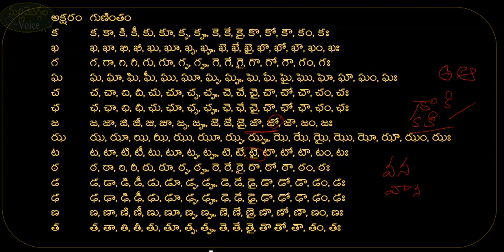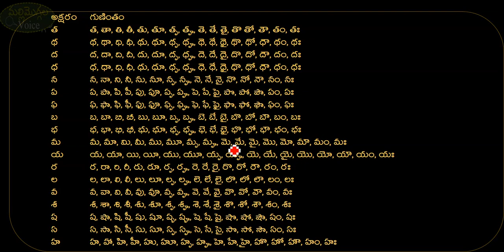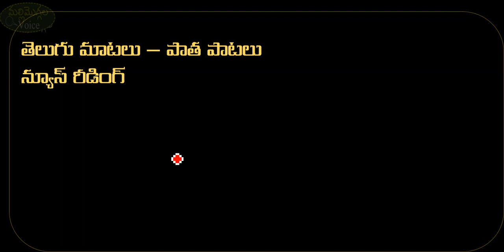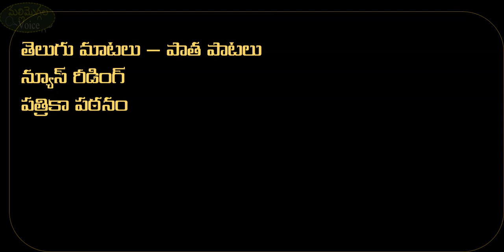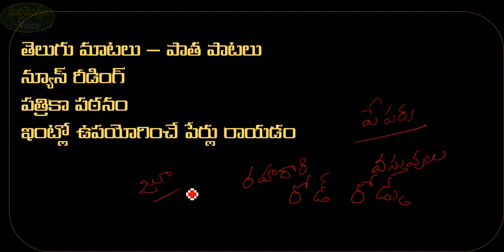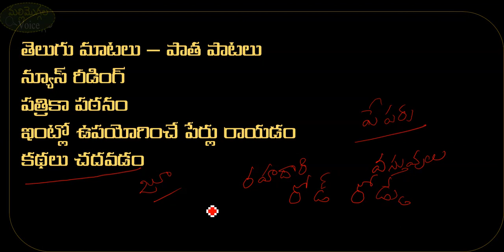తెలుగు నేర్చుకోవడంలో చిట్కాలు| తెలు గులో తప్పులు లేకుండా రాయడం ఎలా? |How to write Telugu words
మరిన్ని వీడియోలు  ఈ description box లో లింక్లు ఇచ్చాను   ఇంటర్ ఆర్ డిగ్రీ కాలేజీ స్థాయికి వచ్చినప్పటికీ పలువురు విద్యార్థులు తెలుగులో తప్పులు రాస్తూంటారు   . ముఖ్యంగా ఇంగ్లీష్ మీడియంలో చదివిన  పిల్లలు రాసేటప్పుడు చాలా తప్పులు రాస్తుంటారు.  అలాగే సామాజిక మాధ్యమాల్లో ఫేస్బుక్, వాట్సాప్ వాటిలో ఈనాడు  తెలుగు భాషను ఆంగ్లంలోనే టైప్ చేస్తున్నారు.  దీని చదవాలంటే కష్టంగా ఉంటుంది.  తెలుగు భాషను సులువుగా నేర్చుకునే నిమిత్తం నా యొక్క అనుభవాలు జోడించి మీకు ఈ వీడియో చేసాను.  ఒకసారి వీడియో పరిశీలించండి నన్ను అనుసరించండి

Many students write mistakes in Telugu even though they are in college level. Especially children who read in English medium often make mistakes. Likewise, Facebook and WhatsApp are typing Telugu language into English on social media. Its hard to read. I made this video for you to learn the Telugu language easily and add my experiences. Follow me on video check out once.How to write telugu words,Telugu common mistakes,How to write Telugu letters without mistakes?
How to write Telugu words without mistakes?Learn Telugu without mistakes,Telugu tips, Andhra pradesh news,Telugu live
How to write Telugu letters perfect? తక్కువ సమయంలో తెలుగు నేర్చుకోండి, తెలుగు నేర్చుకోవడం ఎలా?
తెలుగు సులువుగా, తెలుగు నేర్చుకుందాం, తెలుగు ఈజీగా...తప్పుులు లేని తెలుగు  Learning Telugu,Mistakes in Telugu, ,